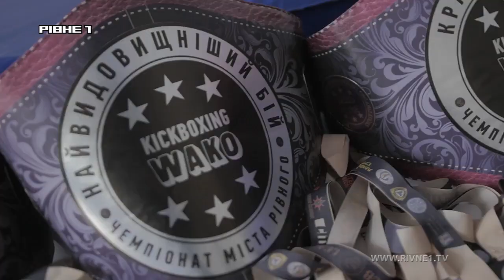У Рівному визначали кращих серед юних кікбоксерів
Півтори сотні спортсменів з'їхалися до Рівного, аби цими вихідними визначити кращих у першому чемпіонаті міста з кікбоксингу за версією WAKO. Змагалися представники 11 клубів з нашої та сусідніх областей. Усе, аби визначити тих, хто захищатиме честь міста на всеукраїнських змаганнях. Хто посів призові місця - далі.